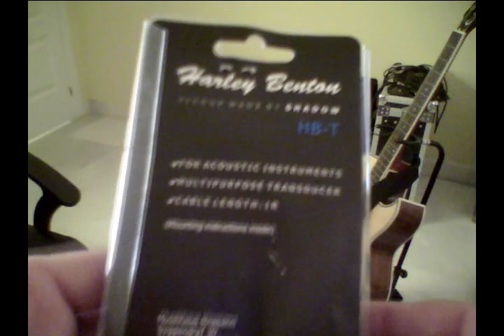How to electrify your banjo in 5 minutes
En esta lista encontraréis este transductor y otros productos que recomiendo encarecidamente por su gran relación precio-calidad-prestaciones.
Todos son/han sido de mi propiedad, y por ello puedo recomendarlos con confianza. En mi canal de YouTube podéis ver cómo los uso, o bien demostraciones de algunos de ellos.